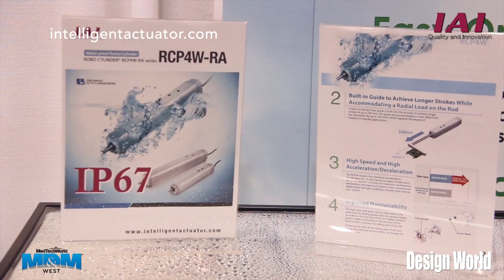IAI Med Tech World MD and M West with Design World Show 2014 - IAI booth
New Products:
* CT4 High Speed Cartesian Robot, 4 Axis, High Acceleration / Deceleration,
* RCD Vertical Mini Gripper Slider Type - Ultra Small Ultra Compact
* DDR - Direct Drive Motor Rotary Actuator by IAI - how it rotates
* RCP4W RA IP67 Water Proof Radial Cylinder - IAI ROBO Cylinder
* TTA Table Top Robot - 3 Axis 2 Axis, Higher Payload Max Speed by IAI
* IAI - Work with PLC & Field Network - Connect with Various Types of FA Equipment